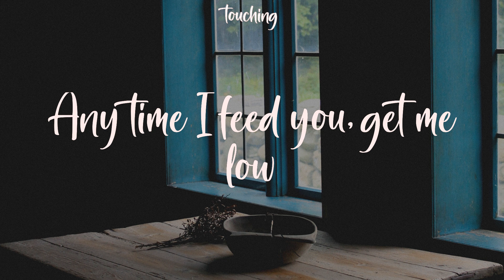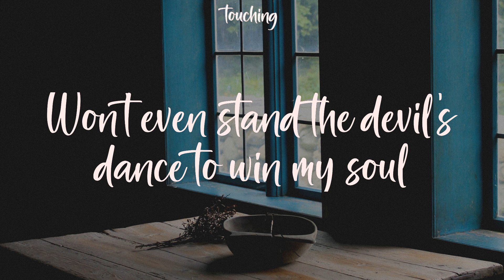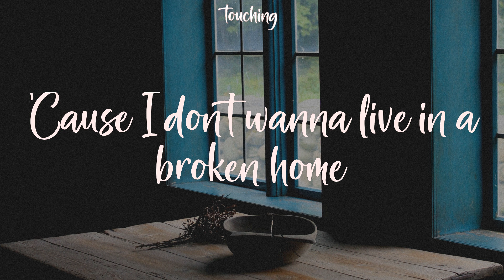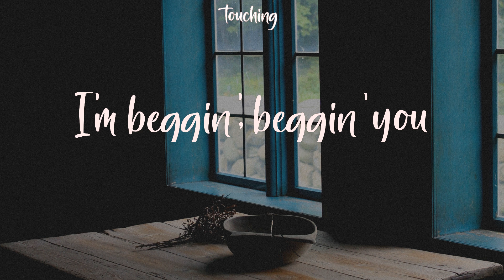Beggin' - Måneskin (Lyrics)